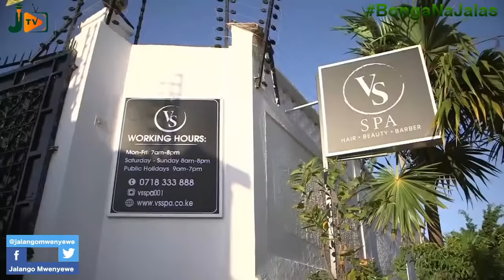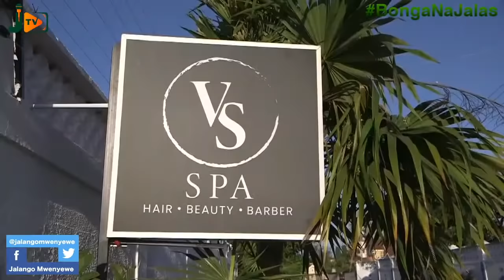My Boobs Implant Cost Me Ksh. 2 Million - Vera Sidika